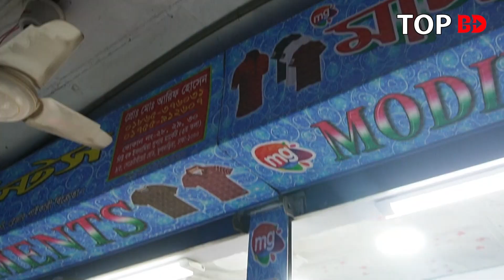সস্তায় নিয়ে ব্যবসা করুন। টি-শার্ট ব্যবসার আইডিয়া। t shirt wholesale market । t shirt paikari market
টি শার্ট পাইকারি বাজার, t shirt wholesale market । t shirt paikari market
যোগাযোগ
মদিনা গার্মেন্টস
নিউ বঙ্গ ইসলামীয়া সুপার মার্কেট (৩য় তলা), ঢাকা।

যেকোন পণ্য এবং ব্যবসায়ীক প্রতিষ্ঠানের প্রচারের জন্য যোগাযোগ করুন:
Top BD:

t shirt paikari market,
bongo bazar paikari market,
bongo bazar t shirt,
t-shirt wholesale market in dhaka,
polo t-shirt price in bangladesh,
t-shirt wholesale bd,